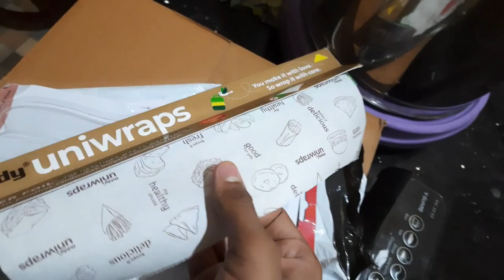PROFESSIONAL CAKE MAKING MALAYALAM{WITH TOOLS}/UNDER 1000 RUPEES [CREATED BY ABHISHEK KARTHIK P.S]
HI GUYS,
I am back 🔙[after a long time] with another variety  video ,
I VIDEO RANDU DIVASATHE FULL KASHTAPADANU,
njan i video il ningale maximum entertain cheyyan sramichittundu .
enikku thonunnu adyam ayittayirikkum oral cookingum trolum mix cheythitundennu.      [ELLAM THUG APPANTE PULLARKU VENDI]